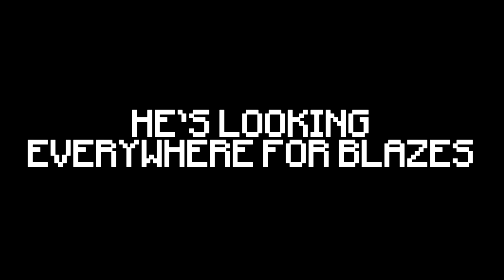JJ and Mikey Became SPIDERMAN in Minecraft Challenge by Maizen